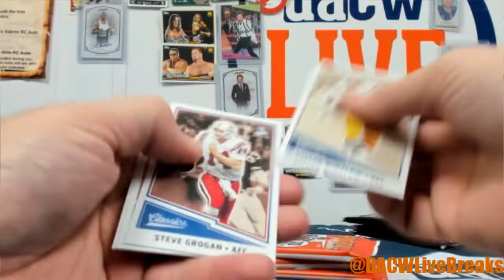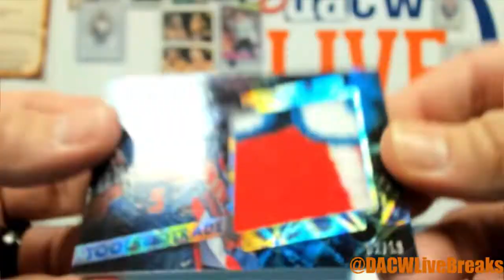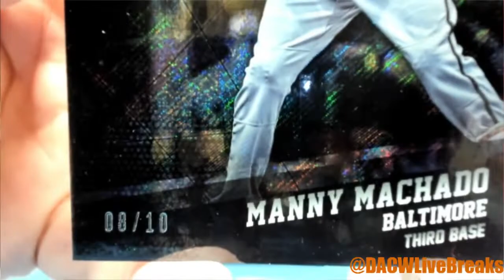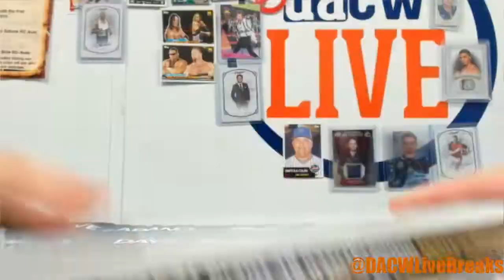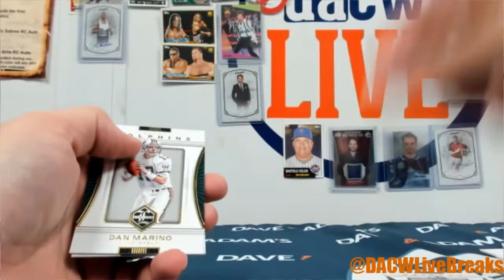Florian's personal mixer break